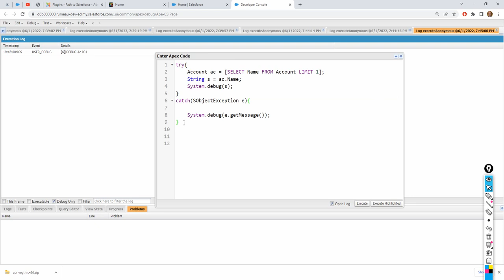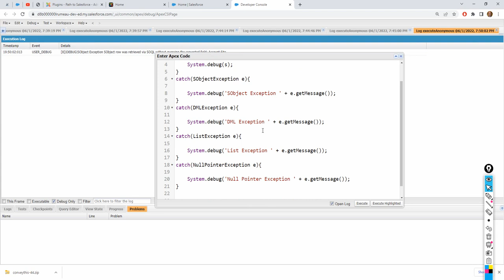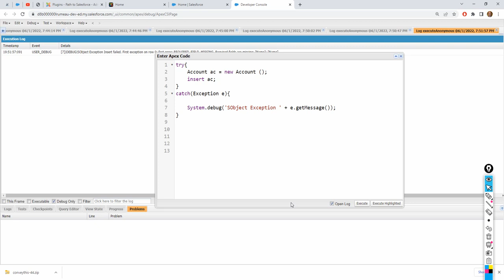Apex Exceptions 11 Catching Different Exception Types